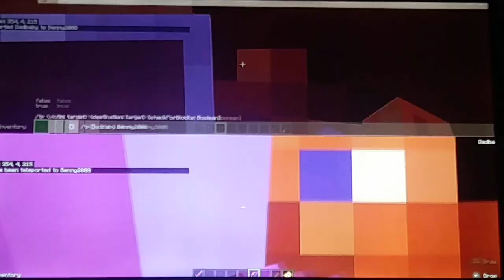Minecraft Fun House - 37 Movie #2🎥: Tri-X